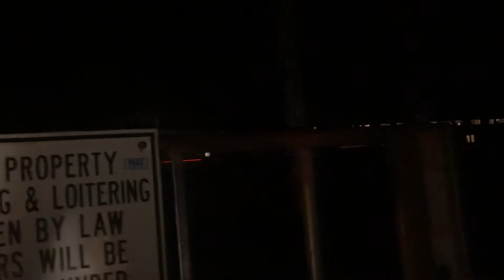Amtrak Pacific Surfliner 777 Siemens SC-44 Charger passing by Callendar, CA en route to Grover Beach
1/2/22 8:18 PM, Calendar, CA, Pacific Coast Highway 1. Union Pacific maintenance driveway across from Callendar Road

Lucky to have been able to rail fan not too far from my own house. I can hear trains from near here every day and night. My house is only a minute from this spot